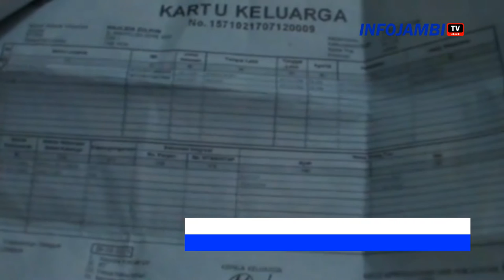GERAKAN FAJAR NUSANTARA SEMPAT AJAK WARGA JAMBI BERGABUNG